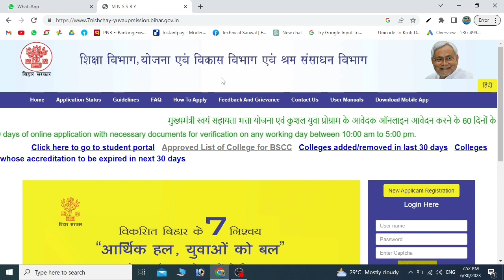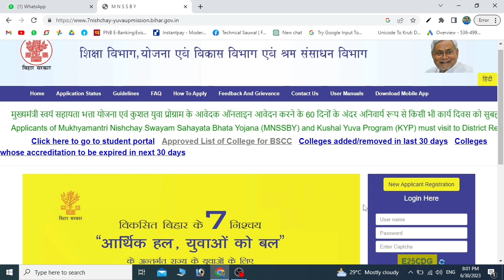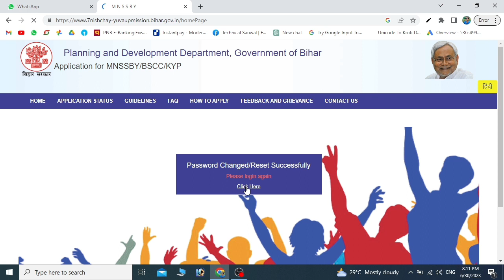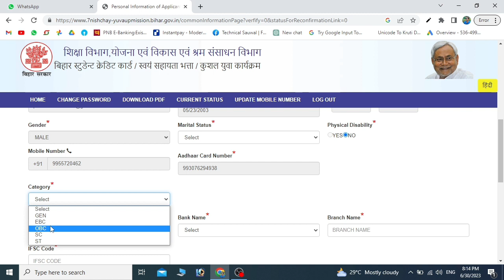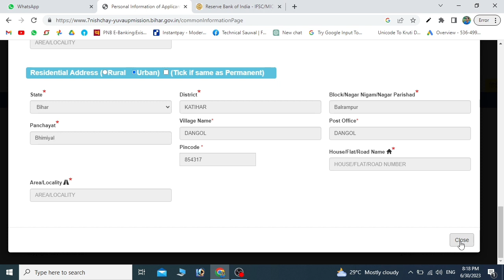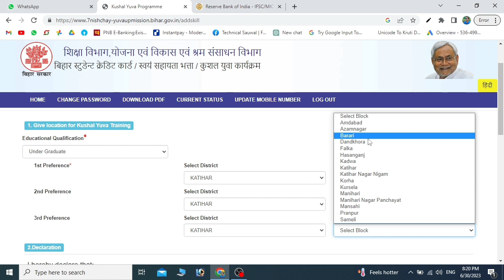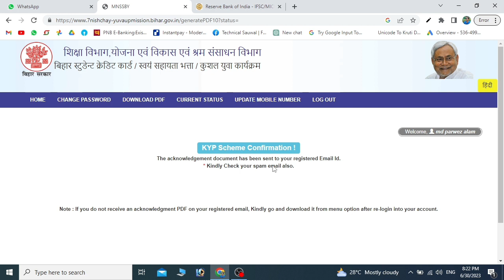Kushal Yuva Program Registration Kaise Kare | KYP Registration | Bihar KYP Hindi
Bihar KYP (Kaushal Yuva Program) registration is a government initiative aimed at providing skill development training to the youth of Bihar. To register for the Bihar KYP program, you can follow the steps below:

Click on "Kaushal Yuva Program": On the homepage, look for the "Kaushal Yuva Program" section or find the relevant link/button to access the KYP registration page.

Read the guidelines: Before proceeding with the registration, carefully read the program guidelines, eligibility criteria, and other relevant information provided on the registration page. Make sure you meet the eligibility requirements.

kyp form online kaise karen
kyp kya hota hai
kyp online apply kaise kare 2023
Kushal Yuva Program Registration Kaise Kare
KYP Registration
KYP kaise Kare
Bihar KYP Hindi
kushal yuva program bihar online
kushal yuva program
kyp form apply
bihar kyp online registration
bihar kushal yuva program
bihar kushal yuva program registration
student kyp registration
kyp kaise kiya jata hai
kyp kaise kare
kyp kaise kare mobile se
2023 mai kyp kaise kare
kyp ke liye online form kaise bhare
kyp ke liye registration kaise kare
kyp ke liye document